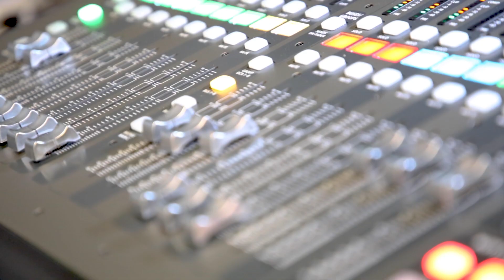ICC 2021 Build-A-Thon Music Video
It wouldn't be ICC without the musical talents of our Inductive Automation band. And this year we had a surprise in store with our coaches Travis and Kevin going head-to-head in a rap battle to declare if team Flexware or team Vertech would be victorious in this year's competition!!!